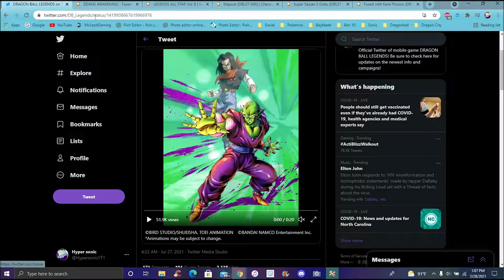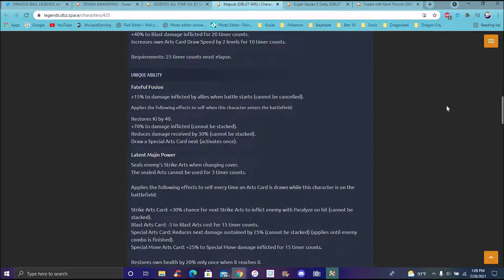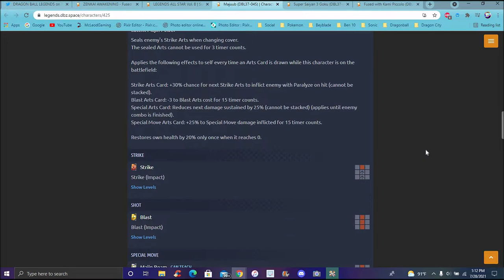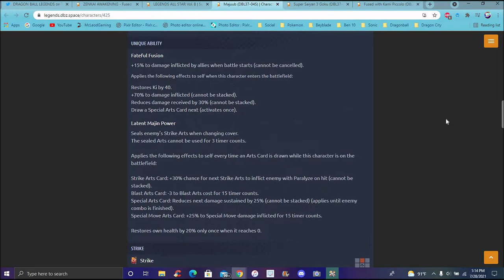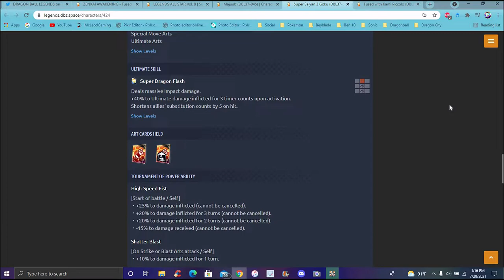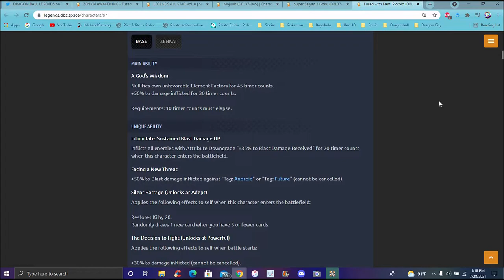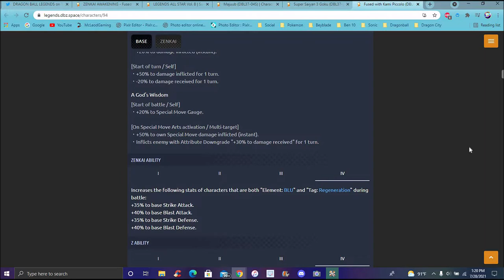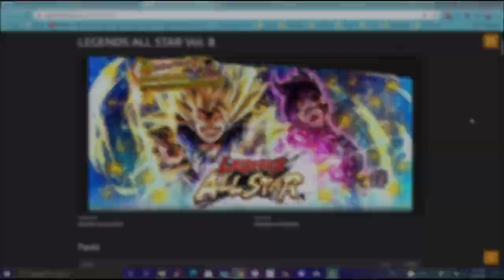HMMM..... PRETTY GOOD ??? THE NEW MAJUUB GT , SS3 GOKU , & ZENKAI BLU PICCOLO ARE HERE!!! DB Legends